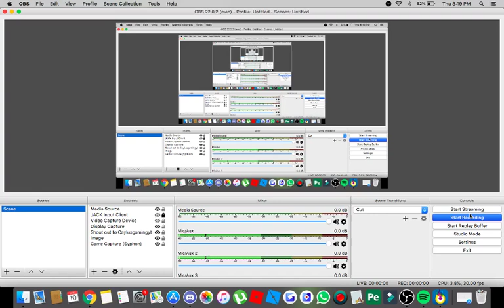Last earrape of 10 Jan 2019